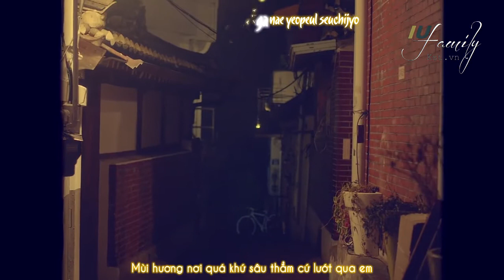[Vietsub + Kara] IU(아이유) _ Sogyeokdong(소격동)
Vietsub by IU's box kst.vn